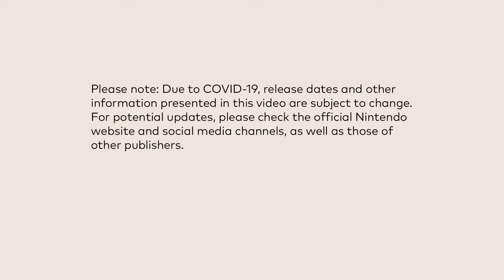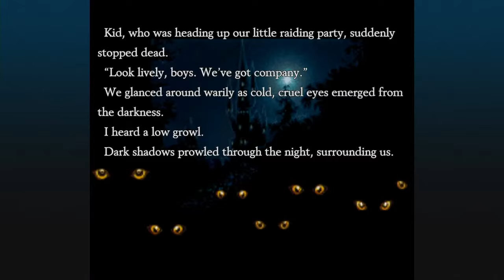Nintendo Direct - 2.9.2022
Tune in 2/9 at 2 p.m. PT for a NintendoDirect livestream featuring roughly 40 minutes of information mainly focused on NintendoSwitch games launching in the first half of 2022.